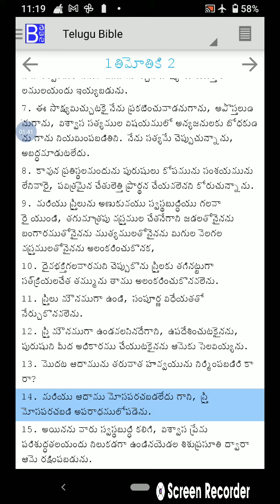l తిమోతీ 2